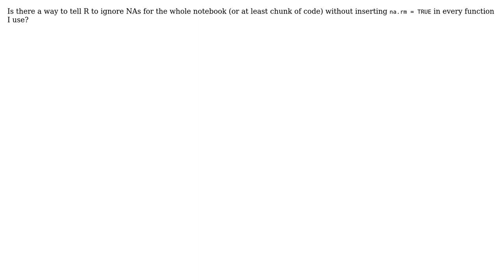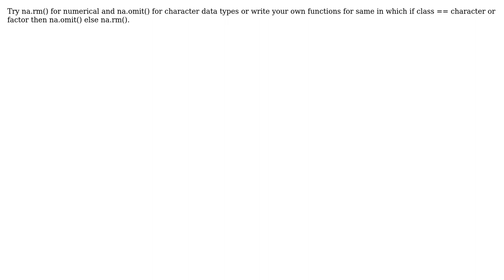R - Ignore NAs in whole notebook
With thanks & praise to God, and with thanks to the many people who have made this project possible! | Content (except music & images) licensed under CC BY-SA | Music | Images & others | With thanks to user Pietro user Nitin Sharma and the Stack Exchange Network Trademarks are property of their respective owners. You are responsible for your own actions.